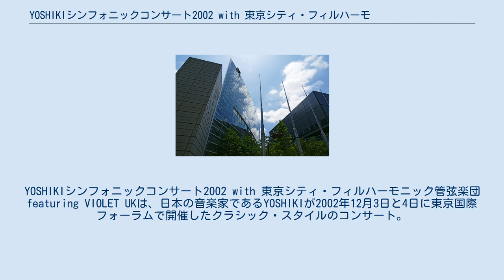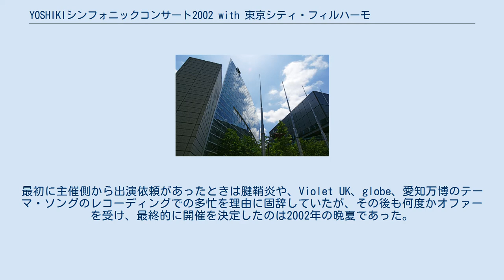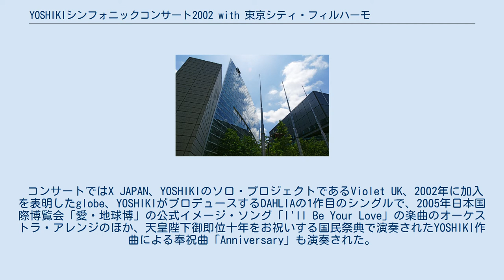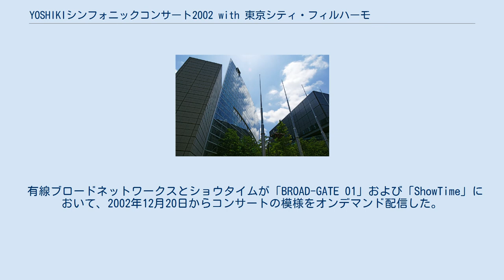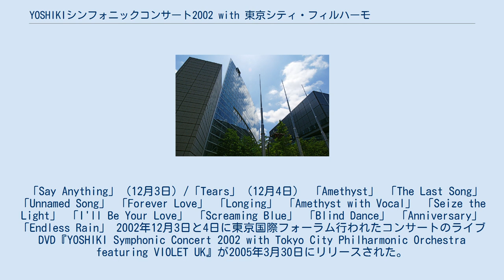YOSHIKIシンフォニックコンサート2002 with 東京シティ・フィルハーモニック管弦楽団 featuring VIOLET UK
東京国際フォーラムの行事・イベント
YOSHIKIシンフォニックコンサート2002 with 東京シティ・フィルハーモニック管弦楽団 featuring VIOLET UKは、日本の音楽家であるYOSHIKIが2002年12月3日と4日に東京国際フォーラムで開催したクラシック・スタイルのコンサート。
コンサートの模様を収録したライブDVD『YOSHIKI Symphonic Concert 2002 with Tokyo City Philharmonic Orchestra featuring VIOLET UK』が2005年3月30日にリリースされている。
また、このコンサートで演奏した「Forever Love」と「Amethyst」はYOSHIKIが2005年3月23日にリリースしたアルバム『ETERNAL MELODY II』に収録された。
 音楽家の藤原いくろうが音楽監督とオーケストレーションを務め、1999年から行われているコンサート・シリーズの一環として企画された。
当初は先に企画されていたコンサートにYOSHIKIがゲストで参加するだけの予定であったが、ミーティングを重ねるうちにYOSHIKIのコンサートに企画が変更された。
最初に主催側から出演依頼があったときは腱鞘炎や、Violet UK、globe、愛知万博のテーマ・ソングのレコーディングでの多忙を理由に固辞していたが、その後も何度かオファーを受け、最終的に開催を決定したのは2002年の晩夏であった。
出演を承諾した理由は、主催者側の「クラシックの素晴らしさをもっと世の中に広めたい」という言葉であったとYOSHIKIはコンサートのフライヤーにコメントを記している。
 コンサートではX JAPAN、YOSHIKIのソロ・プロジェクトであるViolet UK、2002年に加入を表明したglobe、YOSHIKIがプロデュースするDAHLIAの1作目のシングルで、2005年日本国際博覧会「愛・地球博」の公式イメージ・ソング「I'll Be Your Love」の楽曲のオーケストラ・アレンジのほか、天皇陛下御即位十年をお祝いする国民祭典で演奏されたYOSHIKI作曲による奉祝曲「Anniversary」も演奏された。
東京シティ・フィルハーモニック管弦楽団によるオーケストラは、YOSHIKIから弦楽器をフィーチャーしてほしいという強い要望を受け、弦楽5部が16型編成（第1ヴァイオリン16人、第2ヴァイオリン14人、ヴィオラ12人、チェロ10人、コントラバス8人）に、2管編成（フルート、オーボエ、クラリネット、ファゴットが各2人）、ホルン4人、パーカッション4人、ハープ1人という編成になっている。
コンスタンチン・D・クリメッツと藤原いくろうが指揮し、コンサートミストレスは野口千代光が務めた。
YOSHIKIは「The Last Song」「Unamed Song」「Amethyst」（ボーカル・バージョン）「I'll Be Your Love」「Screaming Blue」「Blind Dance」「Blind Dance」「Anniversary」「Endless Rain」でピアノを演奏したほか、「Seize the light」で指揮を務めた。
フィーチャード・アーティストとしてViolet UKのボーカリストであるドーターとニコール・シャージンガー、DJであるコリーン・レニハンも参加し、ドーターは「Unnamed Song」「Amethyst with Vocal」「Screaming blue」「Blind Dance」を歌い、シャージンガーは「I'll Be Your Love」（英語バージョン）を歌った。
 有線ブロードネットワークスとショウタイムが「BROAD-GATE 01」および「ShowTime」において、2002年12月20日からコンサートの模様をオンデマンド配信した。
 「Say Anything」（12月3日）/「Tears」（12月4日） 「Amethyst」 「The Last Song」 「Unnamed Song」 「Forever Love」 「Longing」 「Am...